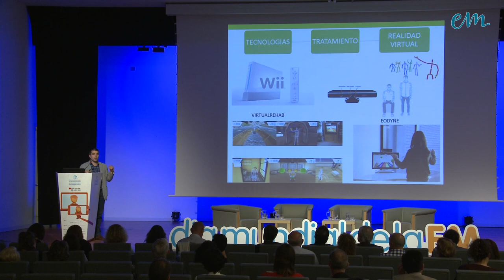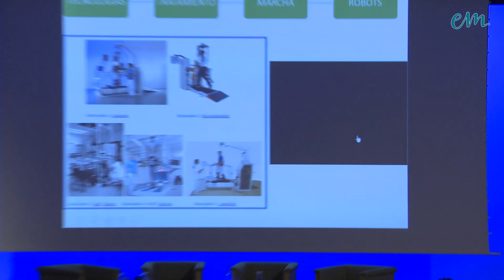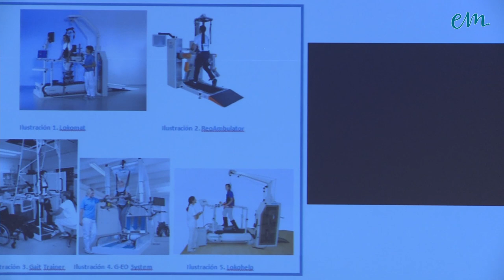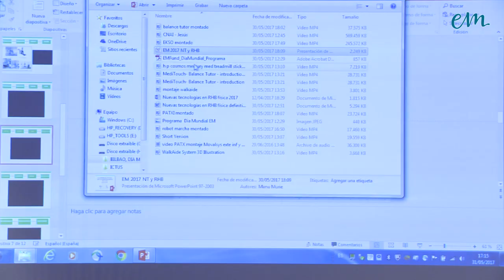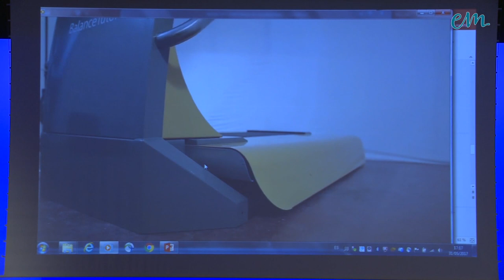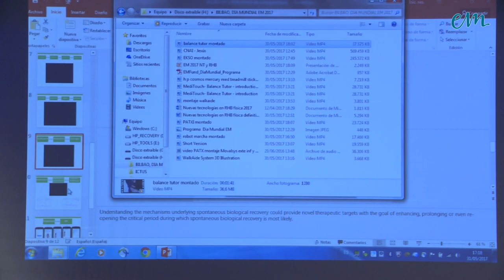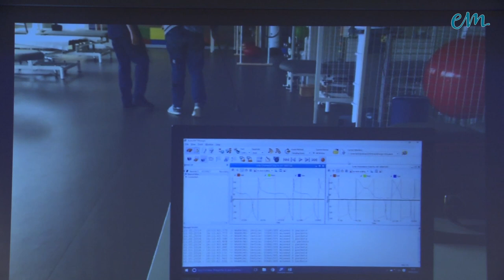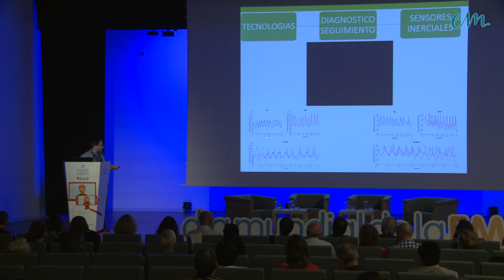Dr. Manuel Murie Dia Mundial EM 2017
El Día 31 de Mayo en Bizkaia Aretoa dentro del marco del Día Mundial de la Esclerosis Múltiple. Dr. Manuel Murie neurólogo y especialista en rehabilitación. Presidente de la Sociedad española de neurorrehabilitación habló sobre “Neurorrehabilitación y tecnología en Esclerosis Múltiple”.